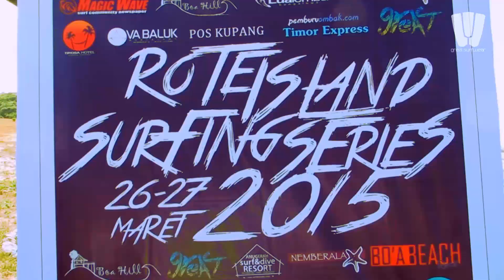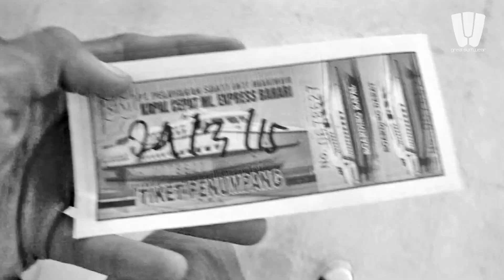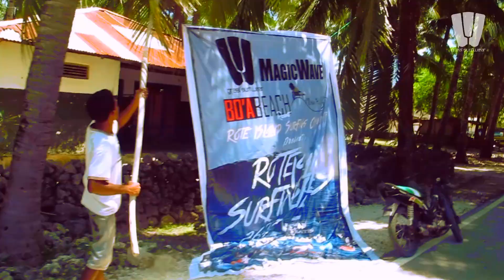GREAT Surfline - Rote Island Surfing Series 2015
Client : Great Surfline
Year : 2015
Editor : Mohamad Rizky (Chuky)

• Follow Nocturnal Blazze